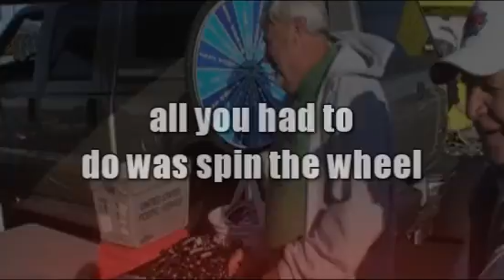Chirco.com at a windy Phoenix Bugorama 2010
On a windy day day in March, Chirco performance and restoration went to the Phoenix Bugorama show and gave away shirts, shop towels, key chains and stickers. talk about having a great time.